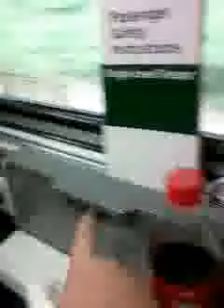the room on the Amtrack Cardnal